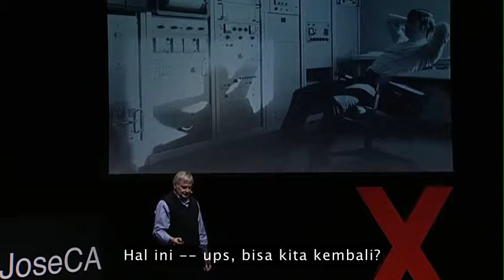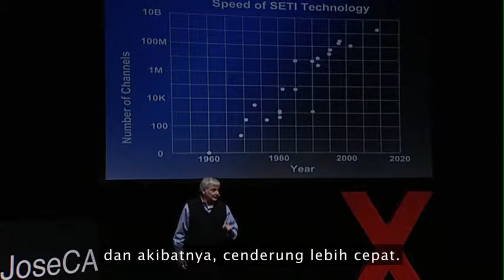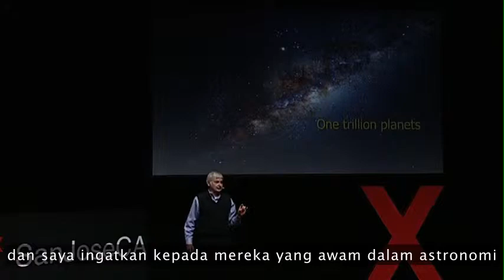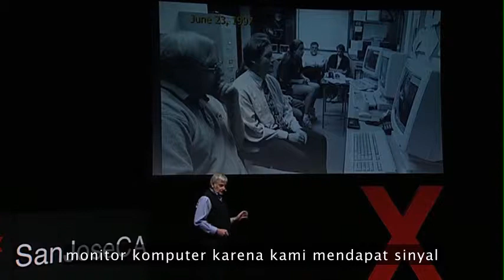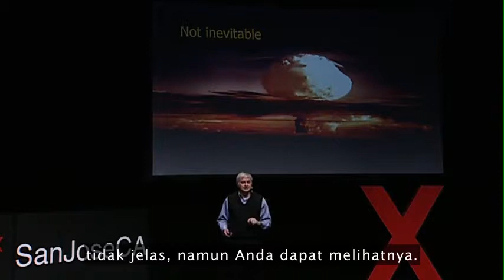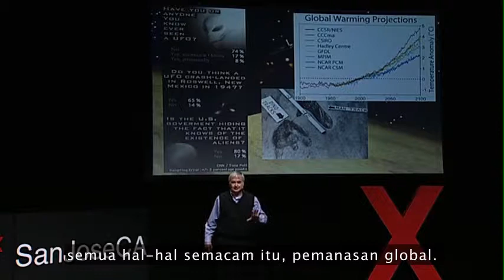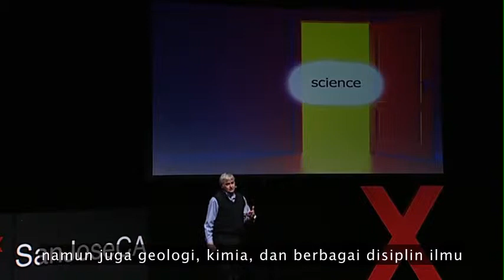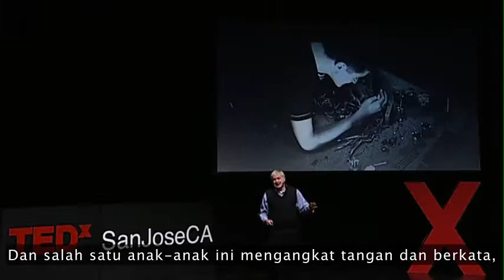Seth Shostak : Mahluk Luar Angkasa Mungkin Ada Disana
Peneliti SETI Seth Shostak bertaruh bahwa kita akan menemukan makhluk luar angkasa dalam 24 tahun ke depan, atau dia akan mentraktir secangkir kopi. Di TEDxSanJoseCA, dia menjelaskan mengapa teknologi baru dan hukum peluang membuat terobosan ini menjadi sangat mungkin — dan memperkirakan bagaimana penemuan peradaban yang jauh lebih maju dibandingkan peradaban kita dapat mempengaruhi kita di Bumi.